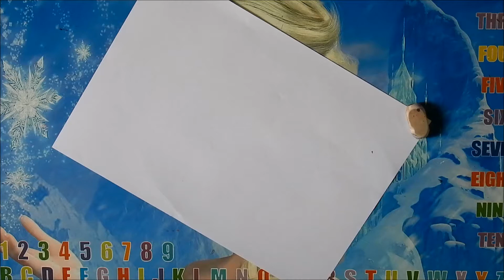DIY || Simple, Easy & Decorative Border Design For Project File || Back To School《#358》